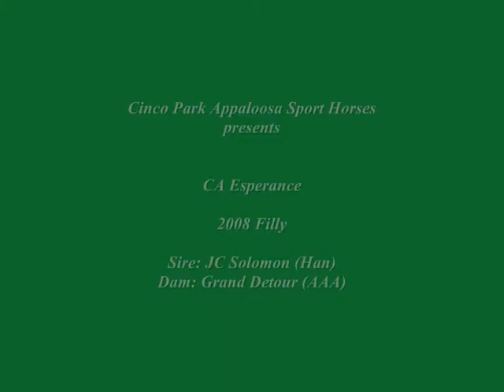CA Esperance, 2008 Appaloosa filly.wmv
Video of CA Esperance -2008 Appaloosa filly by JC Solomon (Han) x Grand Detour (AAA) - in her winter woolies!